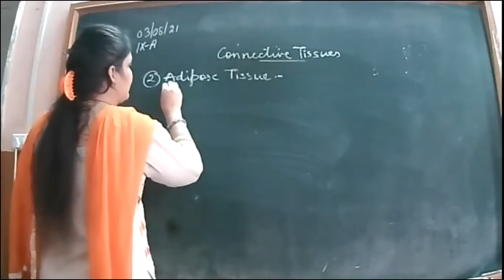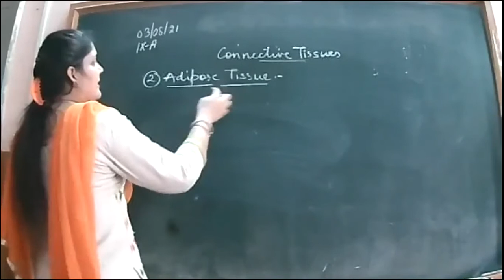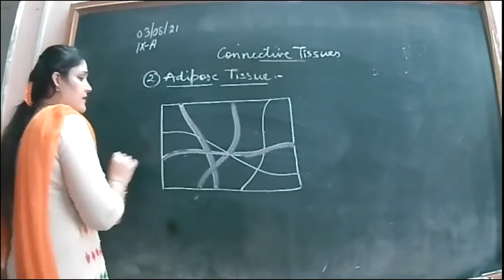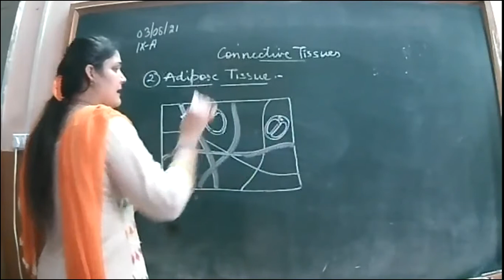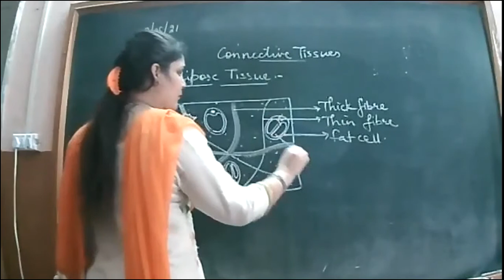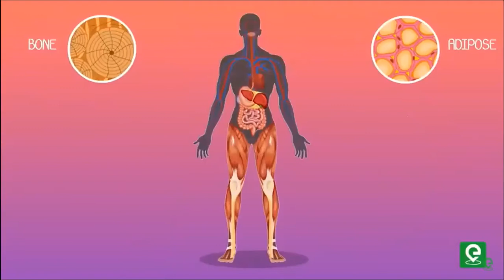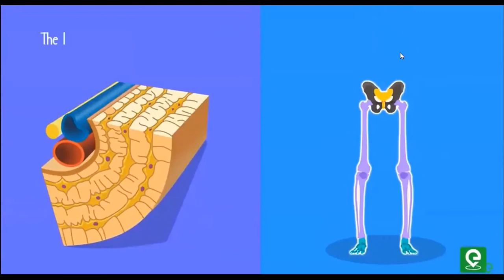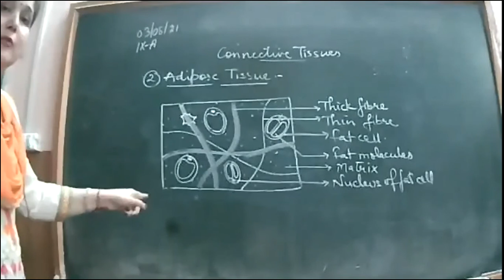3-8-21_BIOLOGY_9 A & B